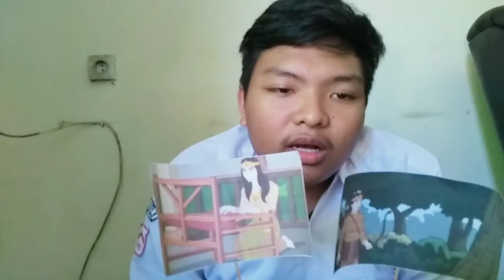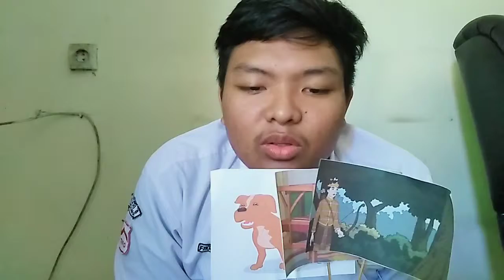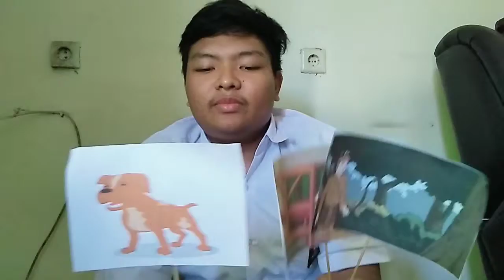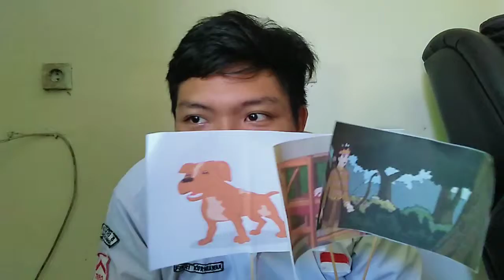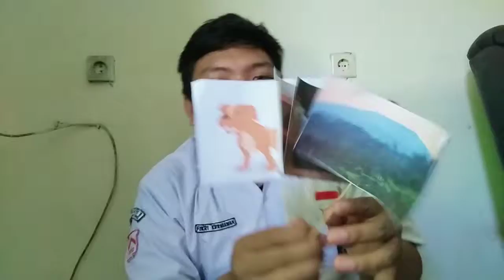Storytelling the legend about "tangkuban perahu" by.Fikri kurniawan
Mohon maaf jika ada kesalahan karna manusia tidak luput dari kesalahan  🙏